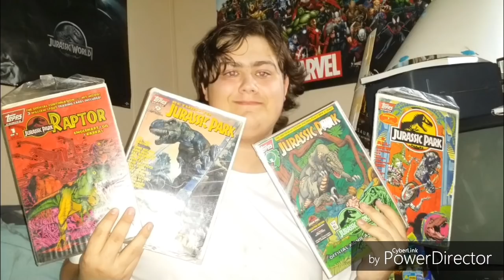Jurassic World Fallen Kingdom Wednesday Trailer #3 Teaser Reaction "Meg Vs Mosasaurus"